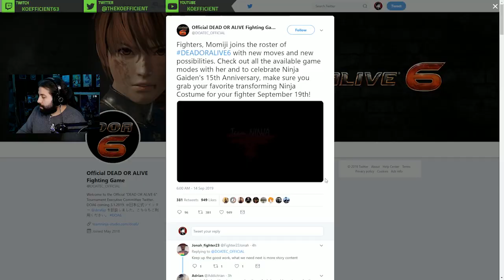MOMIJI IS FINALLY HERE!! | Dead Or Alive 6 Momiji Reveal TGS Trailer Reaction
Momiji was finally revealed and now is a good time to go back to doa6 and play that game some more with momiji!